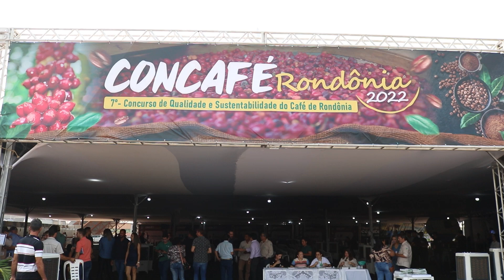CONCAFÉ 2022 – O maior concurso do estado.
O evento foi realizado pelo Sebrae em Rondônia em parceria com a Secretaria de Estado da Agricultura (Seagri), e contou com a premiação dos melhores cafés do estado, com a degustação de cafés e com muita inovação para o setor cafeeiro amazônico. O Sebrae também participou ativamente através do 1º Desafio Koar Rondônia, que utilizou o Café Robusta Amazônico na prova de preparação.